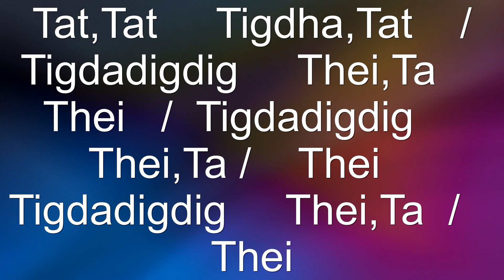Indian Traditional Dance | Kathak | Lesson | Taal Jhaptal | Tukra 1